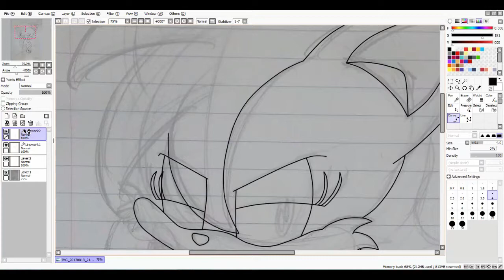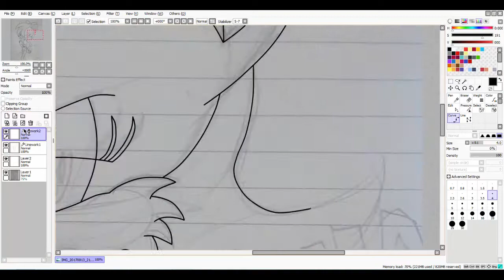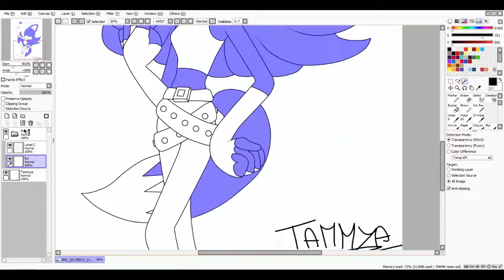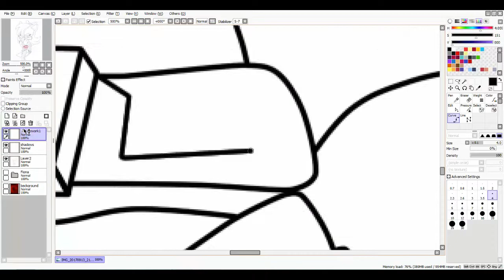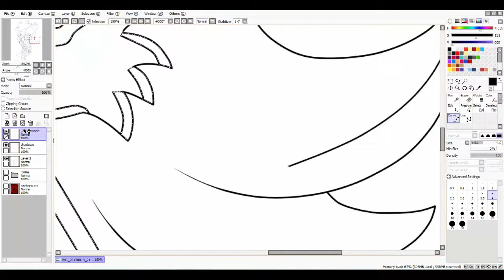Fiona Fox - Sonic The Hedgehog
His World -